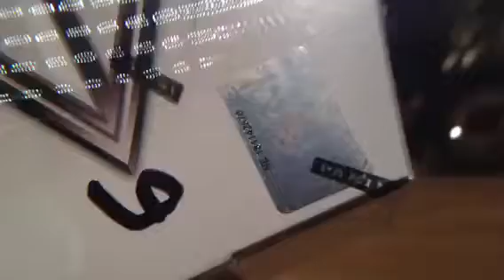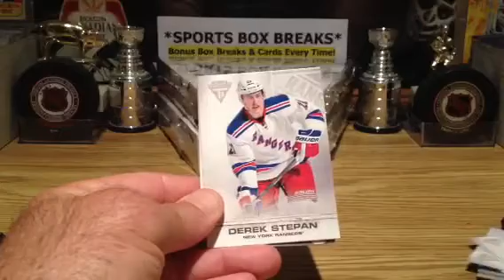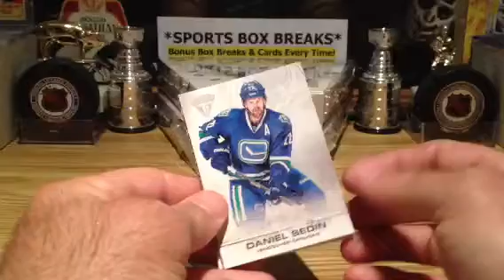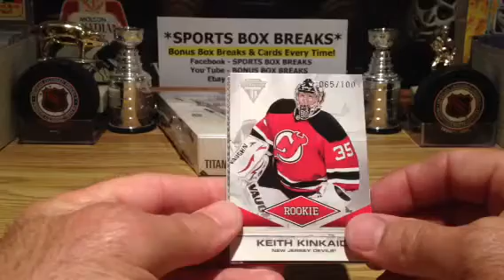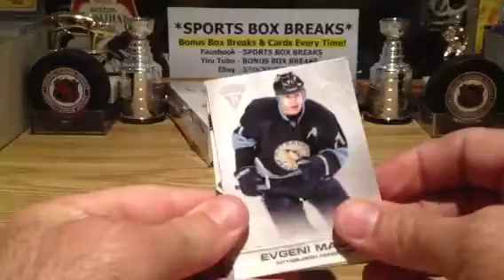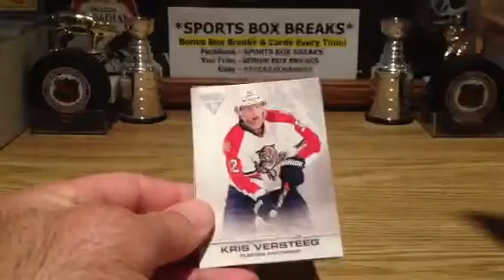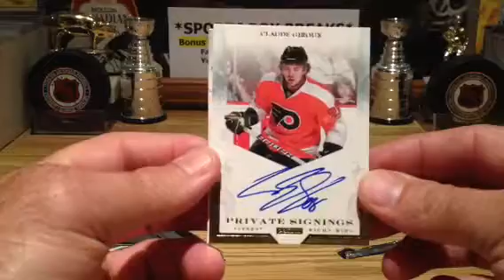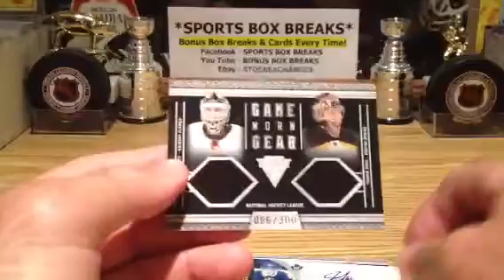BBB 35 CB Video 3